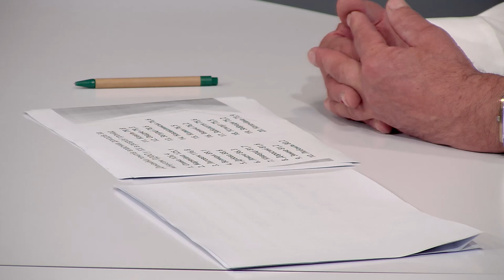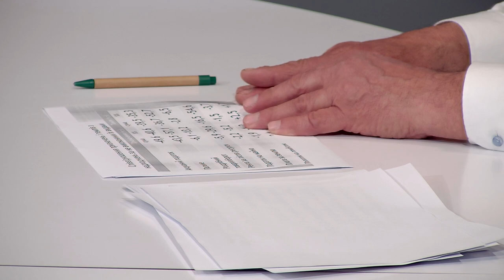51 громада Волині втрачає гроші, тільки три – з позитивними фінансовими показниками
Про фінансовий стан громад Волині під час війни говоримо у програмі «Актуально».

Гість студії – заслужений економіст України, експерт з бюджетних питань Асоціації міст України Василь Гром.